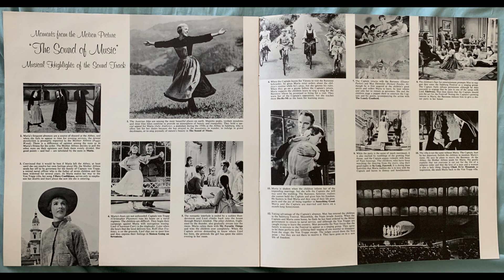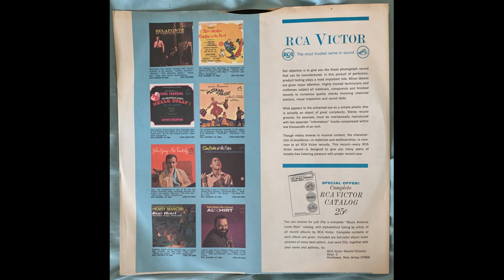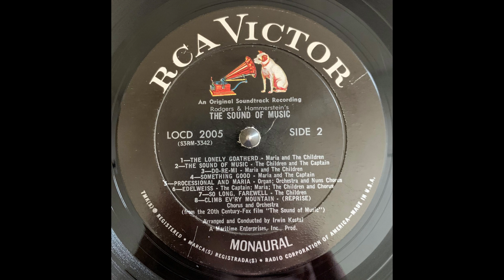Julie Andrews and Bill Lee Something Good